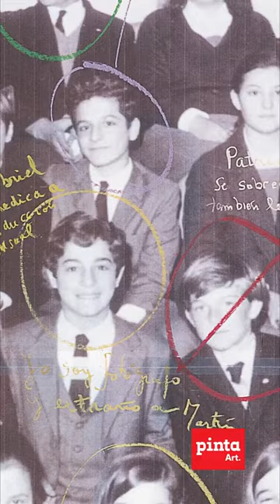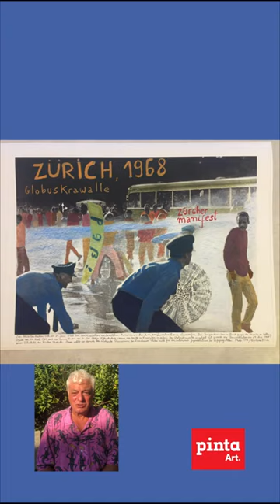Open File Marcelo Brodsky